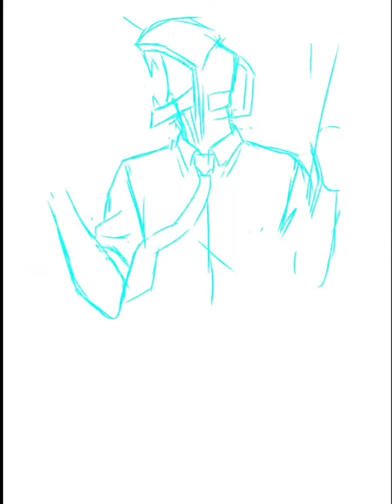Drawing Denji Chainsaw Man In My Style ✨